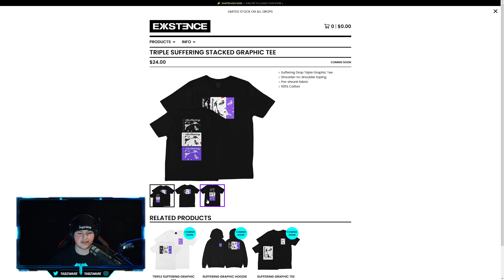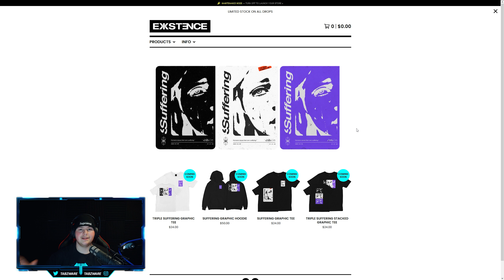HUGE RIFK7 INVITE GIVEAWAY | CSGO HvH DESTRUCTION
⚡️CSGO Prime & High-Tier Accounts Code "TABZ"

⚡️Want Your Software Reviewed or Advertising⚡️

⚡️Audio Setup⚡️
MIC: SHURE SM7B
MIXER: Mackie PROFX4V2
DBX 286s
CL-1 Cloudlifter
RODE PSA1

⚡️Partnered Sites⚡️
BEST CSGO LEGIT CHEAT: